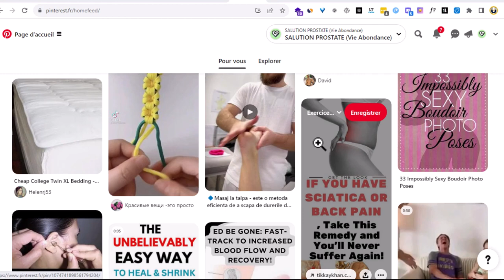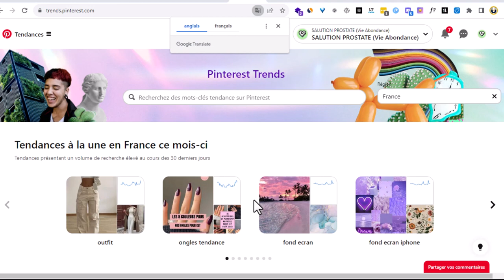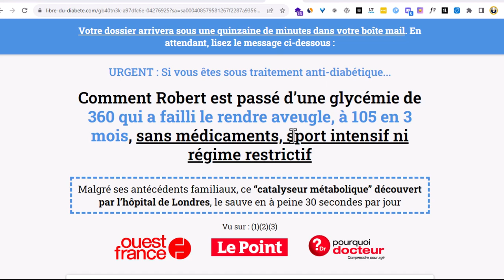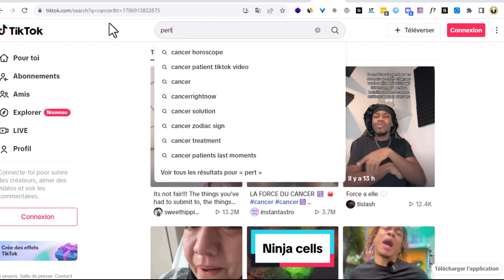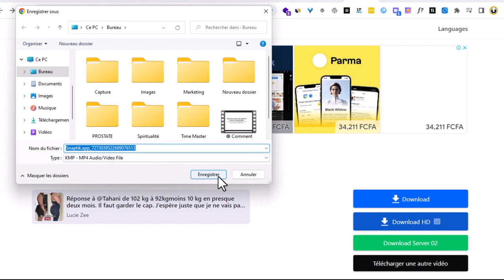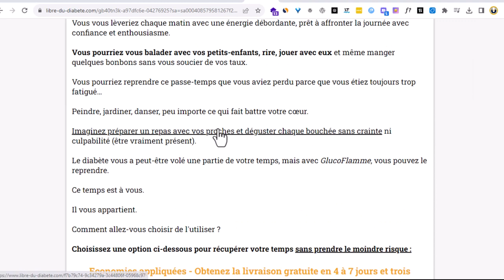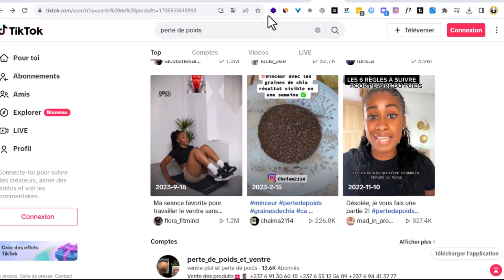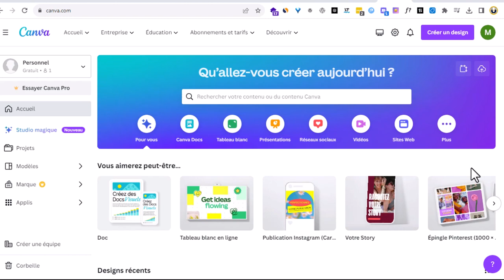SystemeIO + Pinterest + ChatGPT = Business Facile